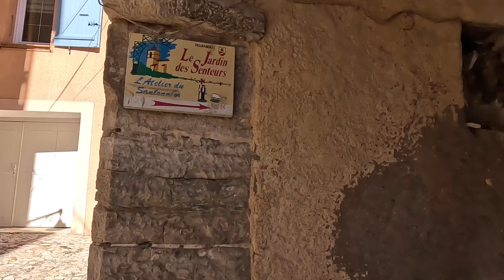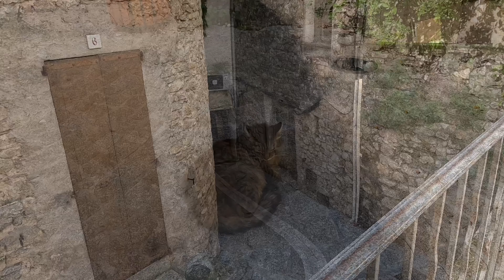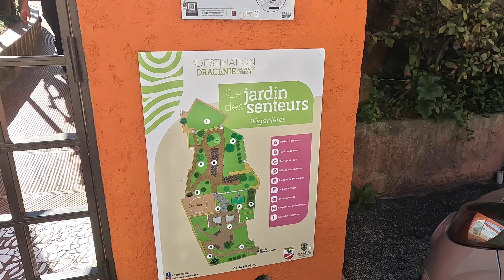Figanieres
Welcome to the danielrdiary channel! In today's video, we're exploring the charming village of Figanieres. Nestled in the picturesque countryside of Provence-Alpes-Côte d'Azur region in southern France, Figanieres is a hidden gem waiting to be discovered.

With its narrow winding streets, rustic stone houses, and breathtaking views of the surrounding vineyards and olive groves, Figanieres offers a glimpse into the traditional Provencal way of life.

Rich in history, Figanieres dates back to ancient times, with evidence of human habitation dating as far back as the Neolithic period. Over the centuries, it has been shaped by various civilizations, including the Romans and the Moors, leaving behind a fascinating tapestry of architecture and culture.

Today, Figanieres remains a tranquil oasis away from the hustle and bustle of modern life, where visitors can immerse themselves in the beauty of nature and the warmth of the local community.